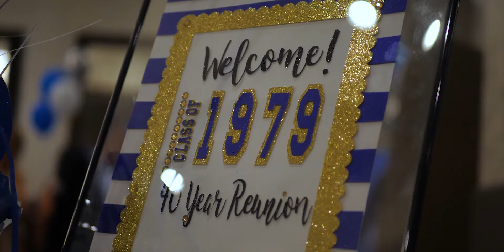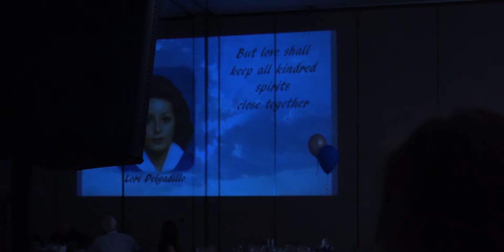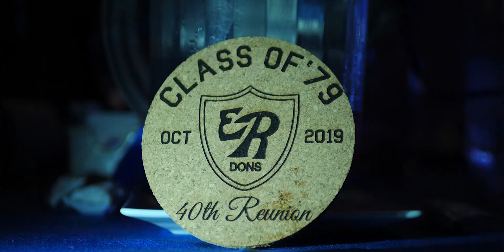El Rancho High School Reunion - Class of 79